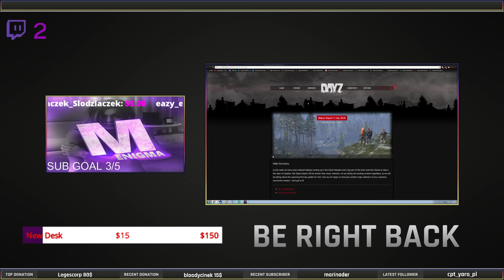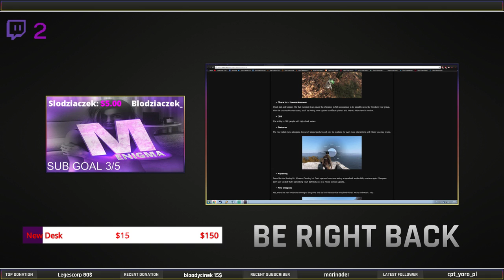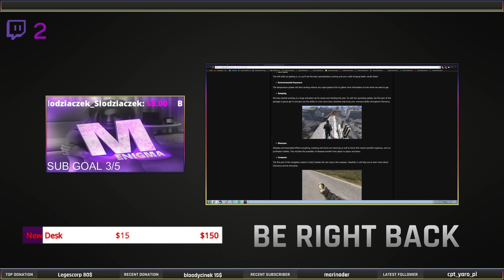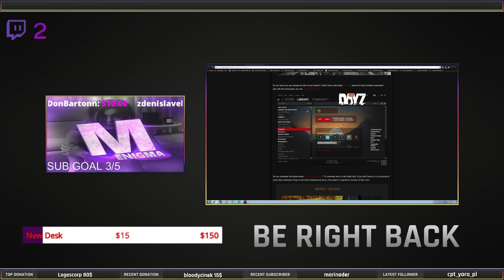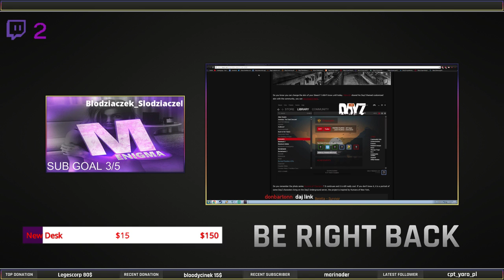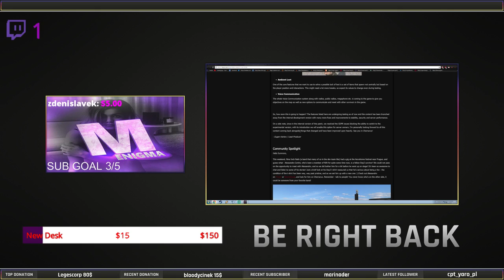Status Report 3 july 2018 [DAYZ 0.63 NEW NEWS] BIG UPDATE COMING!